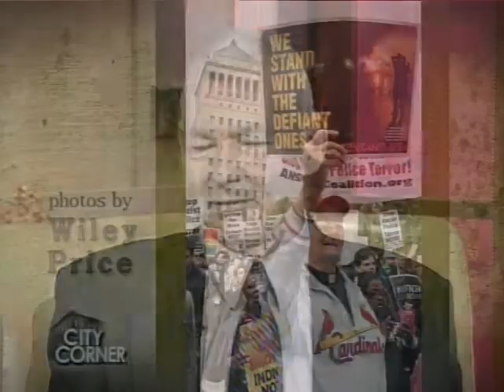City Corner: Photographer Wiley Price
Program:  City Corner

Segment Title:  Wiley Price

On this episode of City Corner host Steve Potter interviews photographer Wiley Price of the St Louis American newspaper who shares some powerful photos taken during the protests surrounding the Michael Brown shooting.